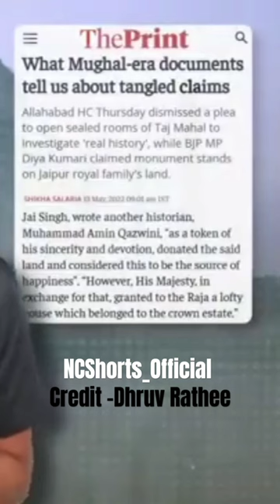Taj Mahal Hidden Story | @NCShorts_Offical |Dhruv Rathee